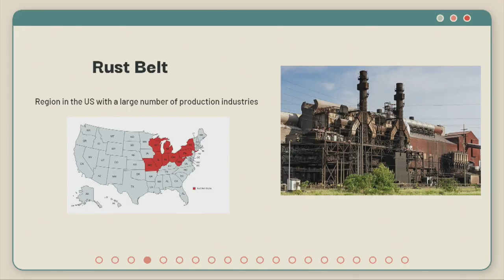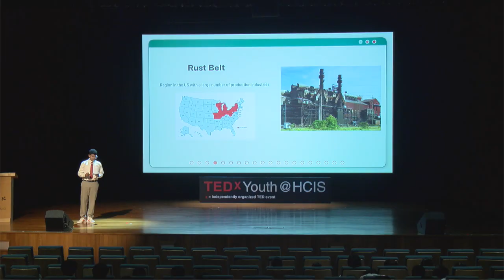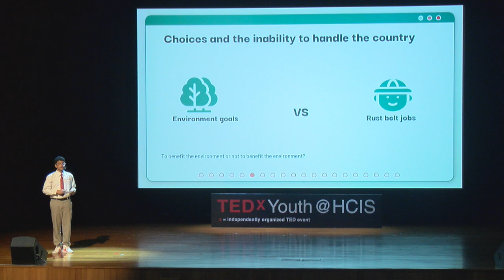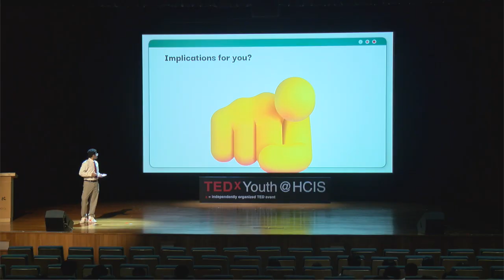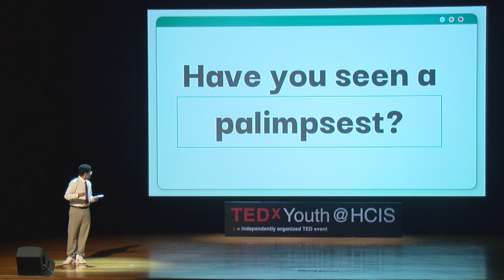Palimpsest of Distrust | Deoram Nataraja | TEDxYouth@HCIS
The idea of erasure and re-writing may be applied to the modern workings of governments. When governments make choices that prioritize certain policies over the needs of their citizens, it can lead to a loss of trust in the political system. This presentation will show how such erosion of trust can have far-reaching consequences. Addressing this divide between governments and their constituents is crucial to maintaining a functional and cohesive society.
Student at Hwa Chong International School This talk was given at a TEDx event using the TED conference format but independently organized by a local community.